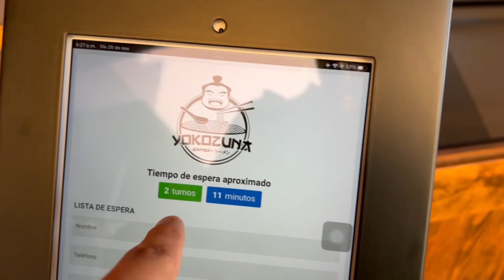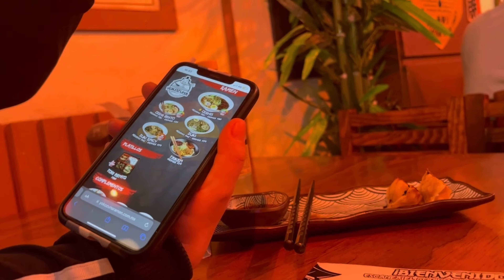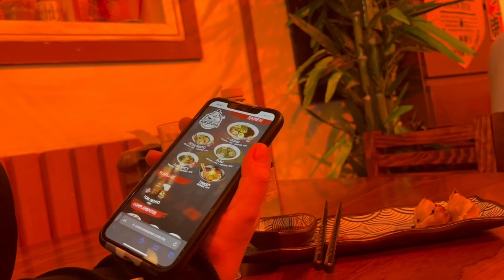FUI A LA PLAZA 4 RIOS A POR EL NUEVO RAMEN 🍜 *NO ERA LO QUE ESPERABA*